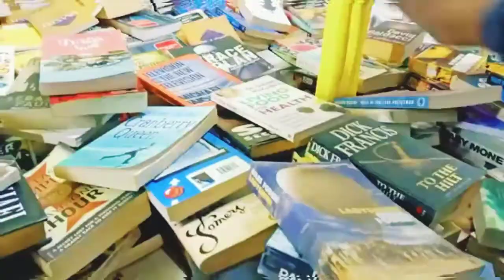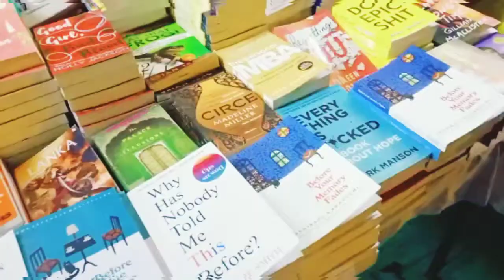राष्ट्रीय पुस्तक मेला | Patna Book Fair 2022 | National Book Fair Patna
राष्ट्रीय पुस्तक मेला | Patna Book Fair 2022 | National Book Fair Patna | @ChandniChandraVlogs

Patna Book Fair 2022 || National Book Fair Patna

Patna Book Fair 2022 | National Book Fair Patna | पटना में 2 साल के बाद लगा बुक फेयर | Chandni Vlogs

hey Everyone
i am chandni chandra from Bihar

book fair patna 2022

patna book marke

sunflame induction cooker how to use

moto g82

how to use sunflame induction
moto g8 2

sunflame induction cooker ic 18 how to use

golghar patna

moto g8 2 unboxing

nikki ayush vlog

patna book market

shibani ke video

shivani kumari

shivani kumari ka video

shivani kumari tik tok video new

shivani kumari ka tik tok video

patna ka golghar

shivani ke

shivani kumari song

sunflame induction

video song

easy chhath puja drawing

madhubani painting on wall

moto g8 2 review

शुभ विवाह❣️🤝wedding Mix songs... 🎵🎵🎵...

My first vlog ❤ @ChandniChandraVlogs